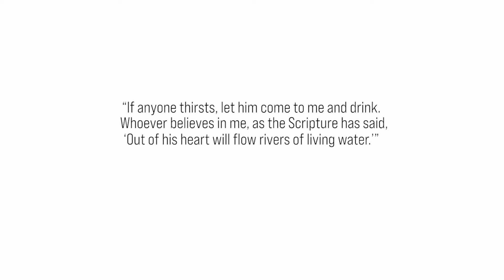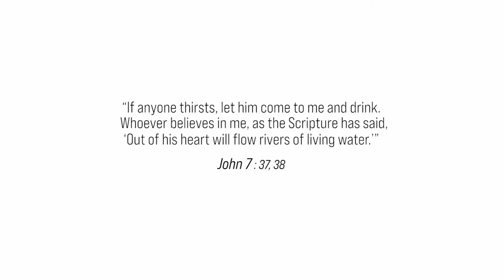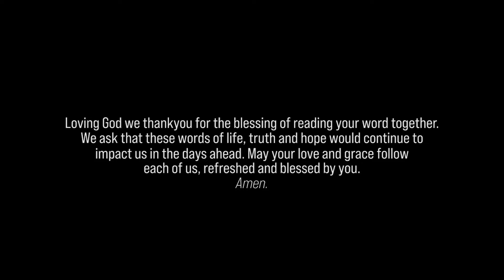Episode 202 | Isaiah 2 | Logos Institute of BibleStudies | Logos Voice TV